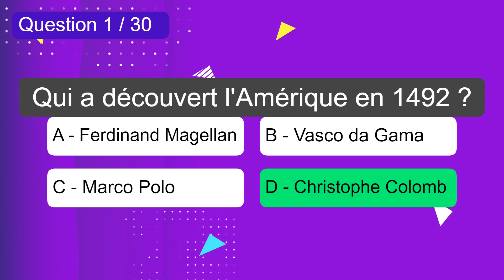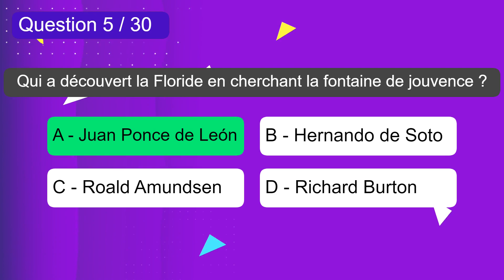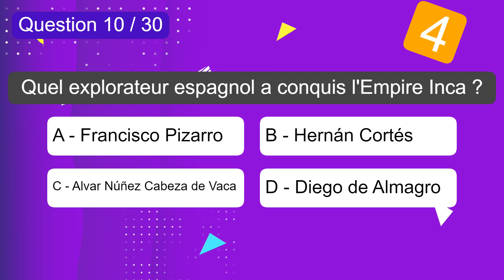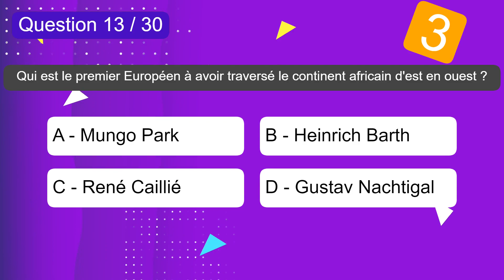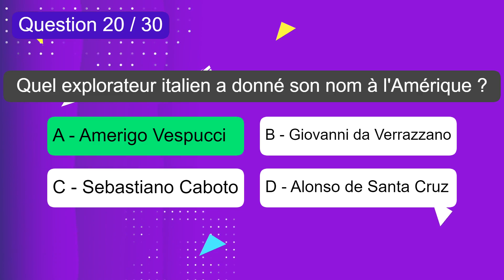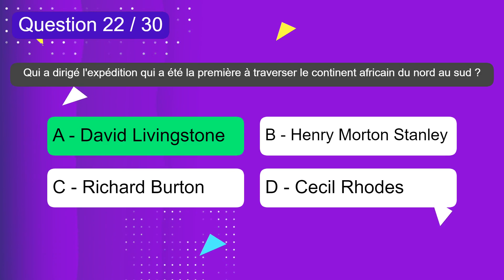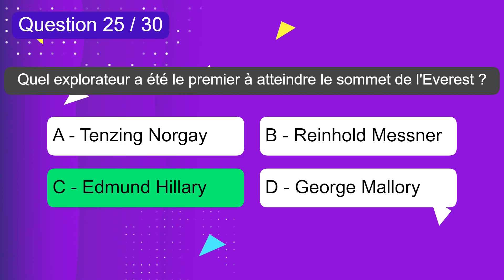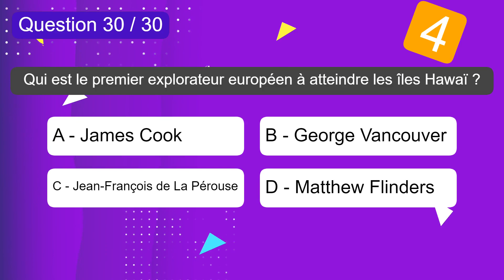Quizz - Les découvertes et explorateurs célèbres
🎉 Nouveau Quizz sur ma chaine Youtube 🎉

Le thème de cette vidéo est 'Les découvertes et explorateurs célèbres'. 🌍🧭

Dans ce quizz, vous allez tester vos connaissances sur les grandes découvertes et les explorateurs qui ont marqué l'histoire. 🗺️🔍

Le quizz contient 30 questions passionnantes qui vous feront voyager à travers le temps et l'espace. 🚀🌎 Préparez-vous à découvrir des faits fascinants et à vous plonger dans l'aventure ! 🌟